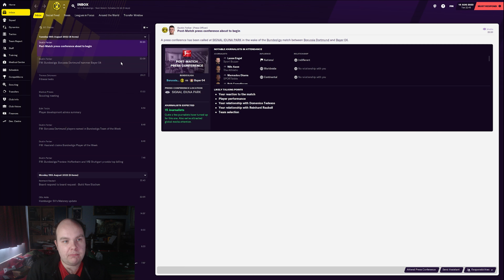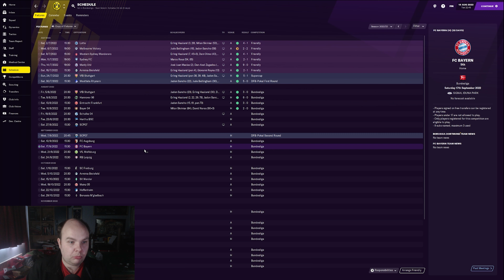FM21 Lets Play - Dortmund Rising - S3 #2 - Erling Missland - Football Manager 2021